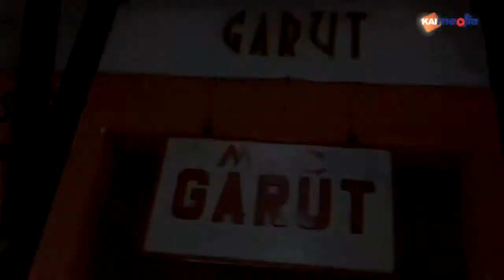STASIUN KeRETA API GARUT KOTA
Swiss Van Java Salah Satu Sebutan Untuk Garut Yang Sempat Di Lontarkan Oleh Komedian Dunia Charlie Chaplin Pada Saat Kunjungannya Dengan Menaiki Kereta Api Dari Bandung Menuju Garut.
Sebagai Bagaian Dari Pengembangan Wisata Jawa Barat Khususnya Dan Indonesia Pada Umumnya PT. Kereta Api (Persero) Dengan Anak Perusahaan KAI Properti Senantiasa Berbenah Dalam Fasilitas Stasiun Serta Sarana Penunjangnya.
Dan Kamipun Bangga Mendapatkan Kepercayaan Menjadi Bagian Di Dalam Pengerjaannya Yaitu UnLoading Tiang Untuk Emplacement Penumpang PeCinta Kereta Api Indonesia.

Kompilasi Video Kredit Dari :
YouTube BappedaGarut & Kereta Api Kita